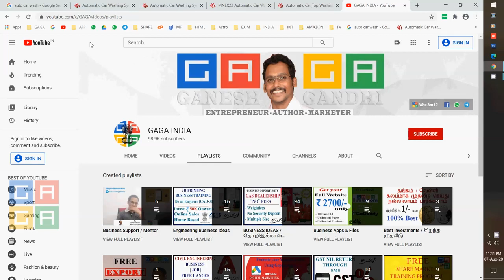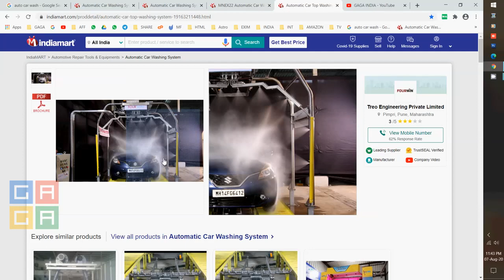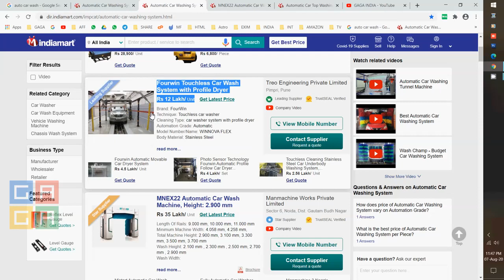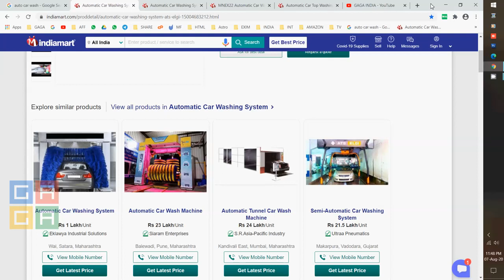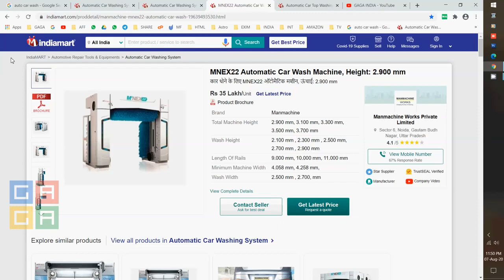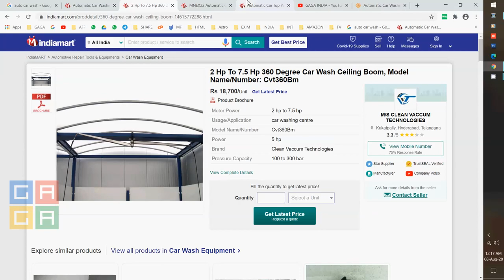🚗 Auto Car Wash Business | 1 Staff | ₹3000 | உழைப்பு கிடையாது, எல்லாமே மெஷின் பார்த்துக்கும் | GAGA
We are Authorized Partner of Godaddy, RazorPay, Amazon,Asset Plus, Cams, Upstox, Alice Blue, Zerodha, SBI Life, Mobirise, Facebook, Digi Name, Emudra,Digital Seva, Paypal, Payumoney, and more..